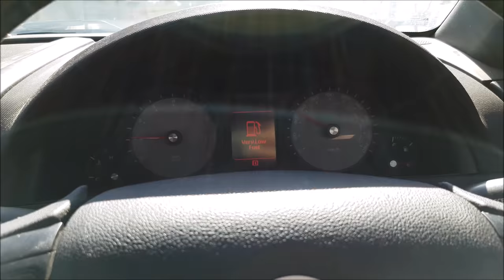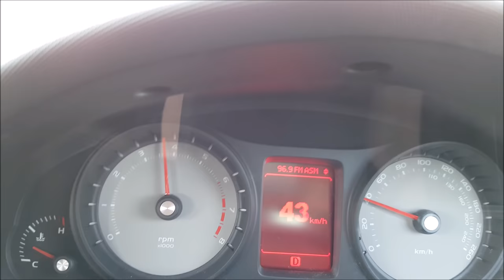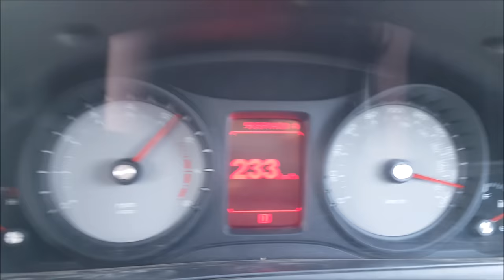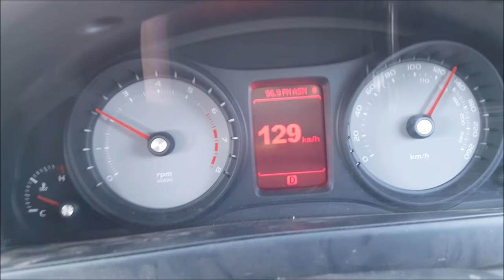The Fastest Road in the Southern Hemisphere! Stuart Highway NT Australia